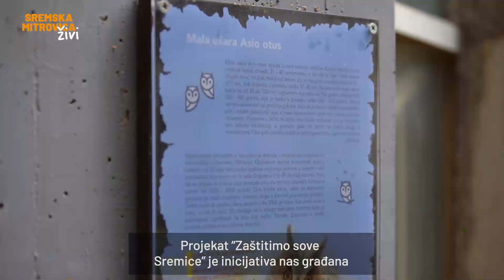Zaštitimo sove Sremice | SREMSKA MITROVICA ŽIVI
Poznato je da je Kikinda najveće stanište sova kod nas, ali po broju jedinki i njihovih staništa, Sremska Mitrovica je odmah sledeća. Ovo je malo poznat podatak, pa neznanjem ili nepažnjom drveće na kojima sove žive bude uništeno. Zbog toga su ljubitelji prirode i ekolozi pokrenuli inicijativu “Zaštitimo sove Sremice” kako bi njihova staništa u gradu i u ruralnim sredinama bila očuvana.